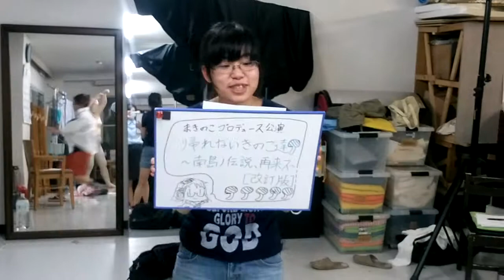演劇集合体マキニウム「帰れないキノコ達」出演者紹介①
劇団員の槇島雅子です！
天然美人！